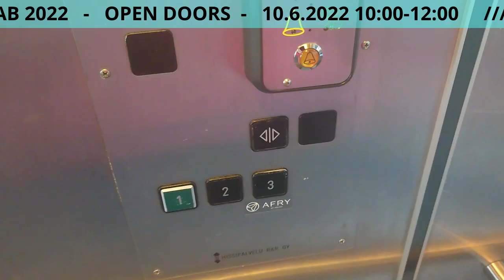WIMMA Lab Open Doors Advertisement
WIMMA Lab welcomes you to Open Doors event, which is at 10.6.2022 at 10am. This is a great opportunity for you to reach the future developers and see what they already can do. Join us at Piippukatu 3, 40100 Jyväskylä!

Open Doors schedule:
10:00 Opening words
10:15 Opening speech (Mika Helenius)
10:35 Second speech (Jouni Ihanus)
10:50 Team introduction
11:10 Team specific presentation online & booth at Turbine
12:00 Event ends